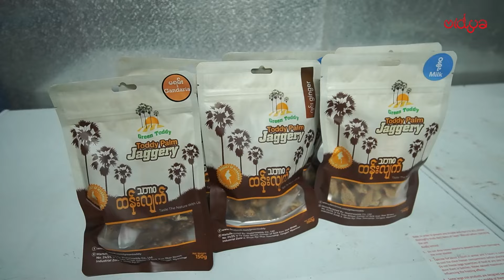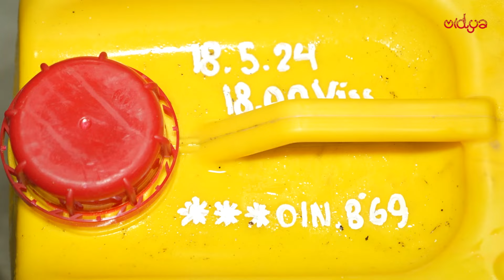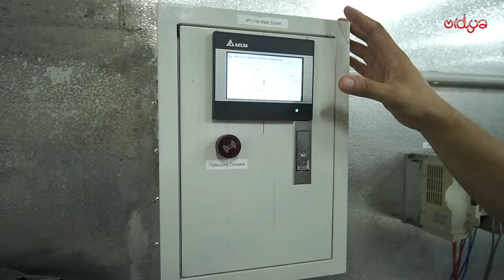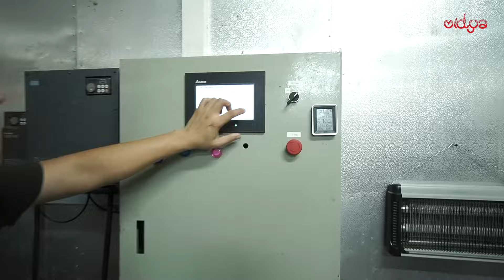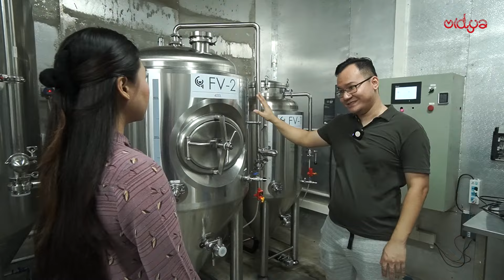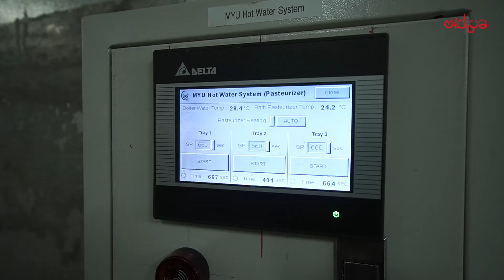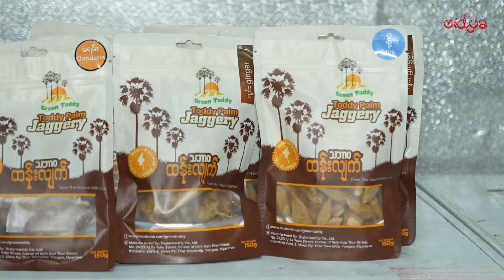မြန်မာနိုင်ငံရဲ့ပထမဆုံး ဘီယာဘူးကဲ့သို့အဆင့်မြှင့်ထားတဲ့ထန်းရည်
ထန်းရည်ဆိုတာ နေကျော်ရင် ချဉ်သွားတတ်တယ်လို့ပြောကြပါတယ်။ အာ့ကြောင့် ထန်းရည်ကို မချဉ်အောင် ဘယ်လိုမျိုးထိန်းသိမ်းတယ်၊ မြန်မာ့ထန်းရည်ကို ဘယ်လိုမျိုး အဆင့်မြှင့်ပြီး ထုတ်လုပ်ထားတယ်ဆိုတာလေး တင်ဆက်ပေးထားပါတယ်ရှင်

🇲🇲 VIDYA